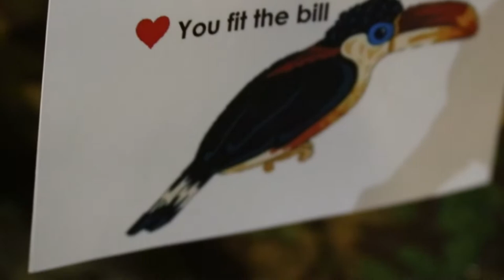A Video For Those Who Love Enrichment That's For The Birds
Aquarist Laura B. adds a little Valentine fun to the aviary in the Tropical Forest Gallery. It gives the playful curl-crested aracaris something new to check out.